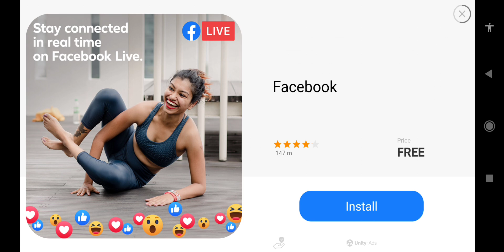Stumble Guys Walkthrough Gameplay | Ep:-2